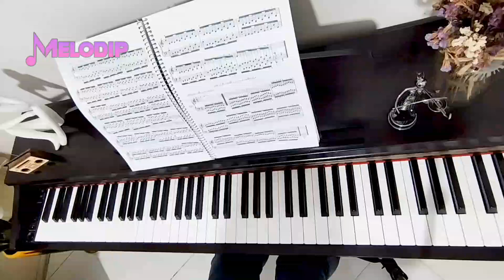تمرین ۳۱ کتاب هانون برای گرم کردن و تقویت انگشتان و اکتاو